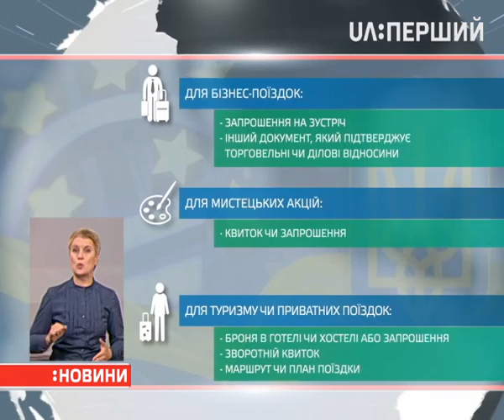Які документи потрібні для перетину кордонів ЄС?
Попри те, що безвіз діє вже 12 годин, дехто ще не знає, які документи потрібні для  перетину кордонів ЄС. Про що може спитати прикордонник і про що треба подбати самим пасажирам, аби безперешкодно проїхати в іншу країну – далі.